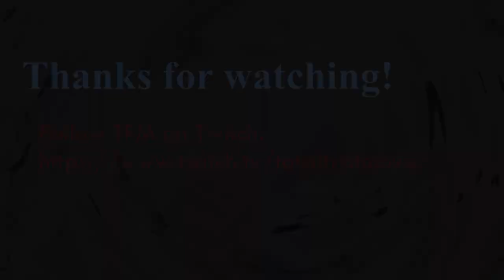Best of Total Frat Move Twitch!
Some highlights of TFM Twitch from a LONG time ago... as evidenced by the basement closet location, bad audio quality, and Fall Guys gameplay.

If you or a loved one saw the man in this video and feels they have been deprived of basic human rights, message Conall (the streamer) personally: